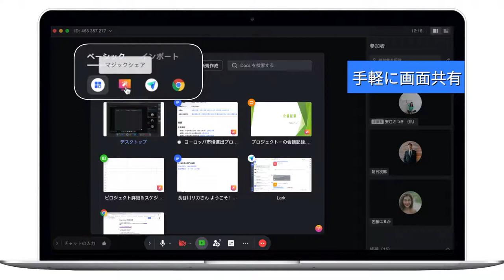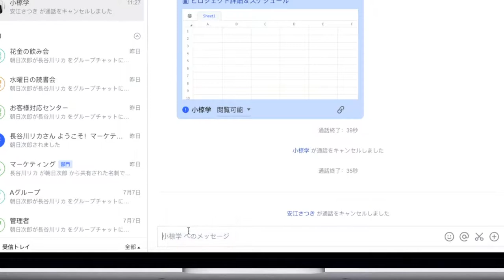マジックシェアでリモート会議を快適に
Larkビデオ会議のマジックシェア機能を使えば、今よりももっと自由に、効率的にビデオ会議を実施できます。共同編集や自分のペースで共有資料を閲覧できるなど、非常に使える機能です。ぜひこちらの動画をご視聴ください。